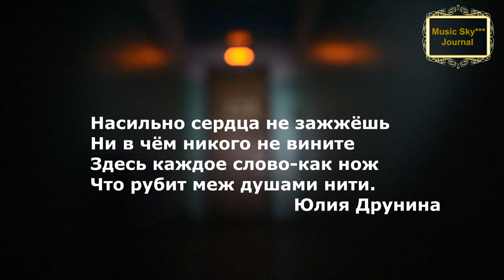Скандал* Музыкальный журнал RifkatXband Рифкат Сайфутдинов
Моя лицензия:
Optimization:
8eight скандал,
butik skandal 011,
butik skandal 0111,
8 журнал ордер,
forbes чей журнал,
magazine 8'6,
magazine 80,
magazine 813,
magazine 88,
maxim журнал,
music 004,
music 004 psu,
music 007,
music 009,
музыка, ссср, история,